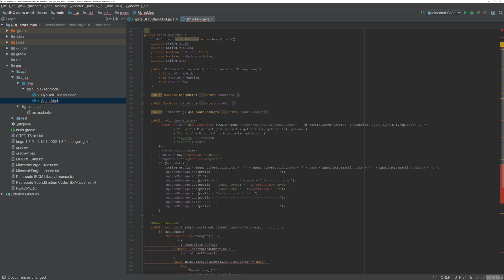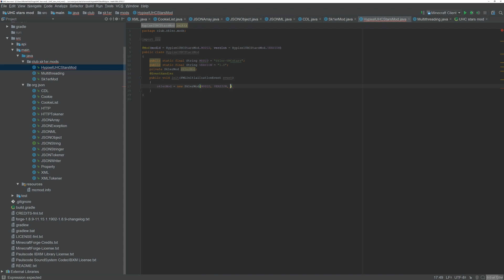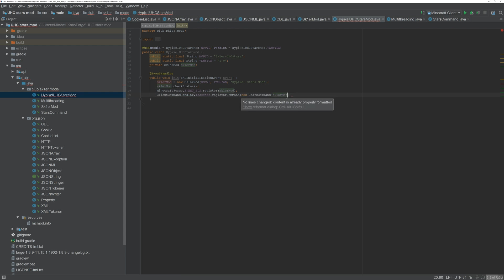Mods in 5 minutes #1 UHC stars command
Can we hit 300 likes? I had the idea for something similar but would show unlocked Ranked SkyWars cosmetics
As always, this mod is use at your own risk.

My Specs
Intel7700k @ 5.0 GHz 1.40V
NVIDIA Geforce GTX1080 founders edition overclocked to over 2150Mhz
32GB of 2400Mhz DDr4
Samsung 850 Evo SSD
Black widow chroma stealth
Headset: HyperX cloud X